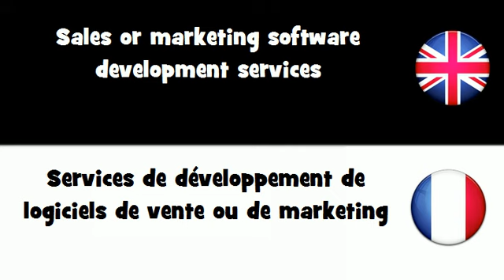APPRENDRE L'ANGLAIS = Services de développement de logiciels de vente ou de marketing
frenchwithvincent APPRENDRE L'ANGLAIS = Services de développement de logiciels de vente ou de marketing